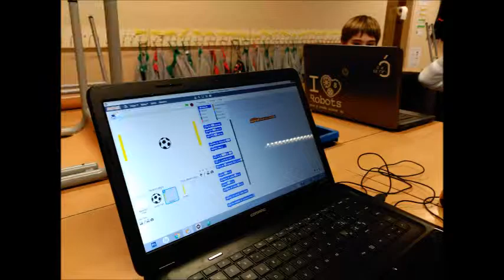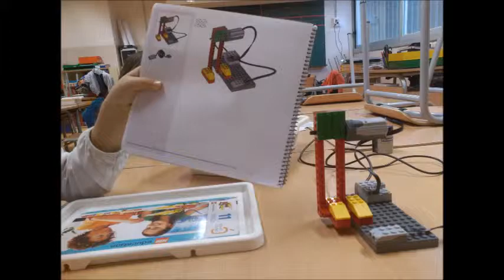Innova't 1- Escola Domeny- Gener 2016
INNOVA'T 1- INTRODUCCIÓ A LA ROBÒTICA